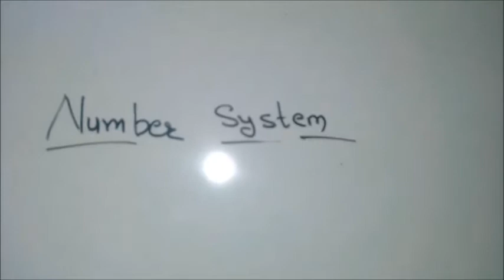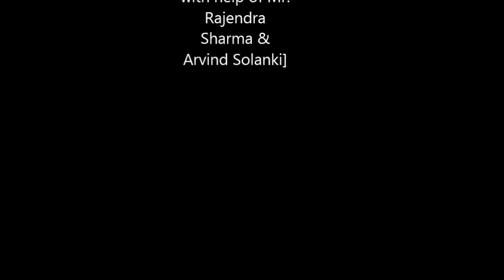Number system 1 in hindi for all competitive exam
hello friends here you find all the needs for education, this channel is good for these guys who preparing for any exam or want to start. I hope you like it. Here we provide general science, general knowledge, math, reasoning, and many more subjects.